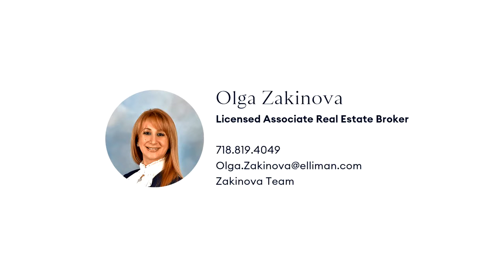143-34 84 Road - Briarwood, New York - Olga Zakinova - 04/01/21 - 3299285